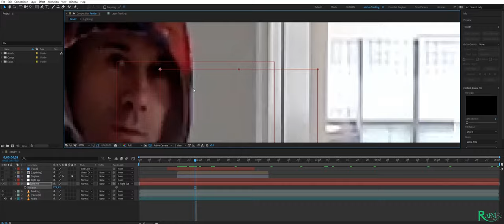Lightning and Scribbles VFX - After effects | Rafni FX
Designing process of Lightning and Scribbles VFX  from start to end. This effect is designed by RafniFX.